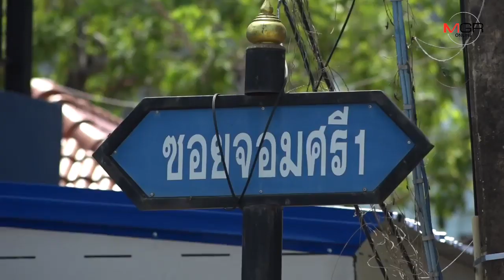ผู้การฯขอนแก่นลั่น3วันจับโจรปล้นทองได้แน่ ล่าสุดยังพบเคลื่อนไหวแถวชัยภูมิ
27/07/2019 ผู้การฯขอนแก่นลั่น3วันจับโจรปล้นทองได้แน่ ล่าสุดยังพบเคลื่อนไหวแถวชัยภูมิ

ศูนย์ข่าวขอนแก่น-ผู้การฯขอนแก่นลั่นไม่เกิน 3 วันตามจับ 2 คนร้ายปล้นทองร้านแม่ทองพูลบนห้างบิ๊กซีขอนแก่นได้แน่ เผยก่อนเข้าปล้นวางแผนเส้นทางหนีอย่างดี ขณะที่เบาะแสล่าสุดยังพบ 2 โจรเคลื่อนในพื้นที่ จ.ชัยภูมิ